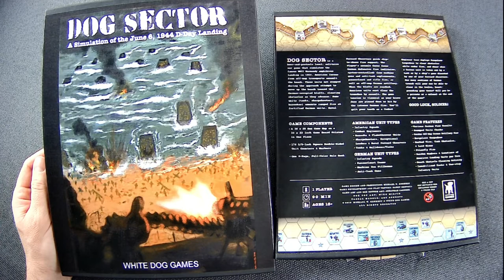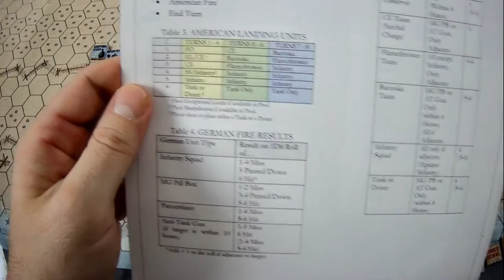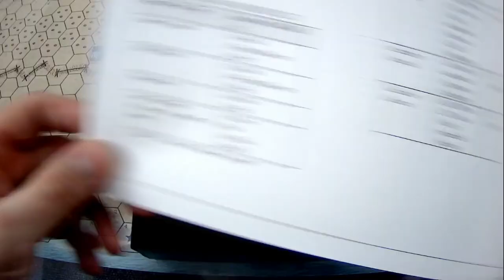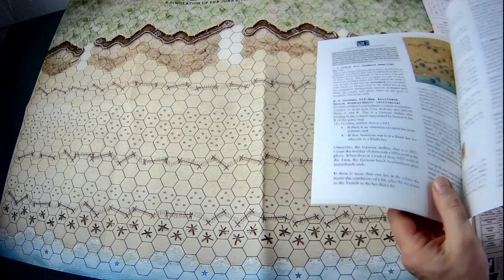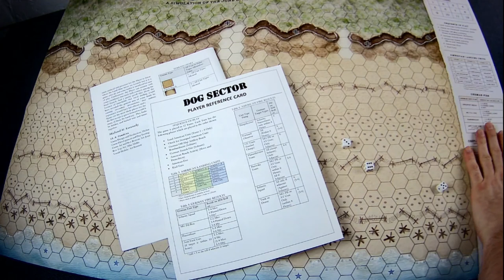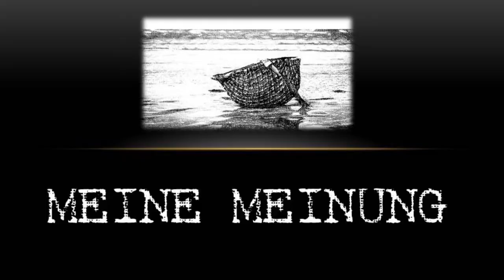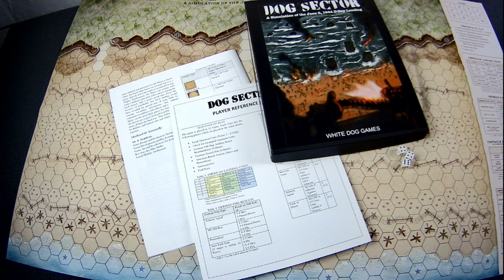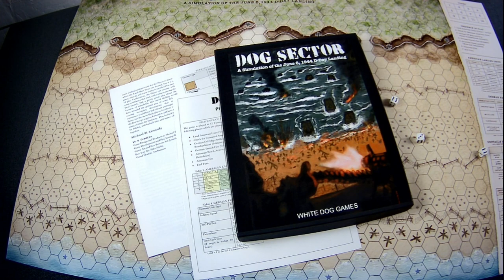DOG SECTOR SOLITÄR WARGAME DEUTSCH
In diesem Video stelle ich DOG SECTOR vor. Ein Bier und Bretzel Solitär Wargame der etwas leichteren Sorte. Für wen das etwas sein könnte und wie es mir gefällt erfahrt ihr im Video.
Sorry für den schlechten Ton teilweise. Ich gelobe Besserung.